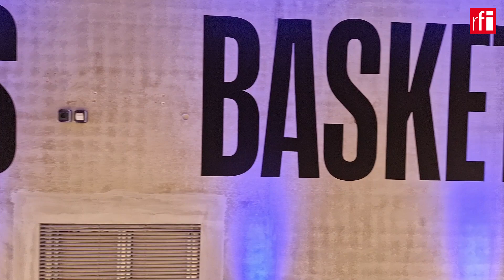Adidas Arena din Paris, noua arenă sportivă ecologică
La Paris s-a inaugurat Adidas Arena, singura infrastrutură sportivă special construită pentru Jocurile olimpice şi paralimpice. Aici se vor derula competiţiile de badminton, de gimnastică ritmică, de para badminton şi para halterofilie. Dar şi spectacole când nu sunt olimpiade sau alte competiţii sportive.
Sala are o capacitate între 8 şi 9.000 de locuri, în funcţie de eveniment (sportiv sau concert). Primăria Parisului a dorit o sală extrem de ecologică şi accesibilă tuturor. Ambele condiţii au fost îndeplinite. Arena are o centrală proprie, parţial geotermică, parţial alimentată de panourile solare de pe acoperiş. Apa caldă, cea rece, căldura şi aerul condiţionat sunt astfel produse în intern. Faţadele sunt din oţel reciclabil iar scaunele din tribune şi barurile au fost realizate din plastic recliclat.
Pentru persoanele fragile, Adidas Arena dispune de o «Sensory room», o premieră într-o sală franceză. Este vorba de un spaţiu rezervat persoanelor cu probleme comportamentale sau autistice ca să se poată izola şi reface acolo, în caz de criză. Pe balustradele scărilor există indicaţii în Braille, pentru persoanele nevăzătoare.
În afară de sala «mare», Adidas Arena dispune şi de două săli de sport rezervate copiilor şi cluburilor din cartier. Una din săli are tribune pentru cu o capacitate de 750 de spectatori. Structura celor două săli este integral din lemn şi pereţii sunt din cărămizi din pământ compresat recuperat de pe şantierele din zonă.
Ca să evite poluarea în zonă, extrem de dens populată, noua arenă nu dispune de nicio parcare pentru maşini. Accesul se poate face numai cu transporturile în comun – metrou sau tramvai.